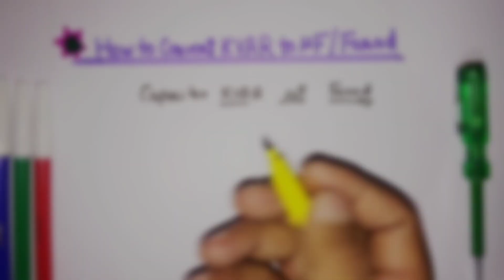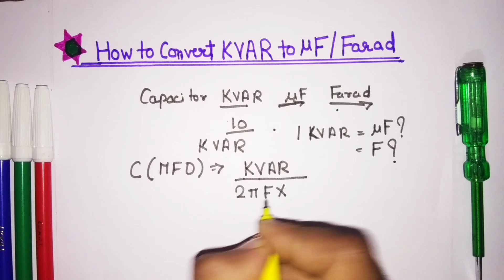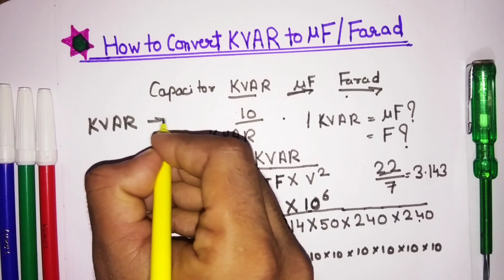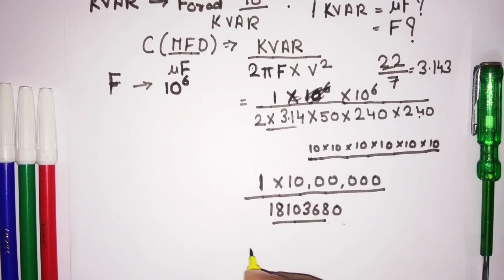Capacitor Kvar to Farad & Microfarad | KVAR to uf conversion formula | electrical calculations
capacitor kvar to farad & microfarad - KVAR to uf conversion formula - electrical calculations - electrical dost

Dosto Aaj Ki Is Video Me Maine Aapko how to convert kvar to farad and microfarad Batane Ki Koshish Ki Hai Or Kuchh electrical tips jaise how to change capacitor value KVAR to uf, types of value of capacitors, MFD full form, electrical industries work and Electrical interview questions answers Share Kiya Hai Ummeed Hai Aapko Ye Video Bahut Pasand Aayegi (hindi)

Queries Solved:
1) KVAR to Microfarad
2) kvar to mfd
3) kvar mean in electrical
4) kvar to uf conversion formula
5) kvar to farad formula
6) capacitor kvar to farad
7) electrical video in hindi